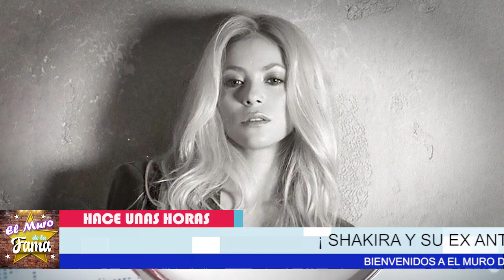🔥😱¿𝗦𝗵𝗮𝗸𝗶𝗿𝗮 𝗩𝘂𝗲𝗹𝘃𝗲 𝗖𝗼𝗻 𝗘𝘅? No Imaginas 𝗟𝗮 𝗱𝗲𝗰𝗶𝘀𝗶ó𝗻 𝗤𝘂𝗲 𝗧𝗼𝗺ó Shakira 👀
elmurodelafama

¡ BIENVENIDOS ‼️

Entertainment
Television program
noticias de espectaculos
espectaculos noticias
noticias de la farandula
tv mexicana
Televisa espectaculos
chismes
escandalo de los famosos 2021
farandula 2021
chisme de farandula
karol tamiko
programa hoy
suelta la sopa
polemica
Ventaneando